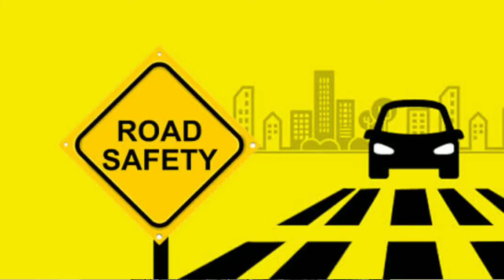OFFICER ரொம்ப ஸ்ட்ரிக்ட்???||NATIONAL SAFETY DAY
National safety day is celebrated at march 4 every year.Safety is more important.
There is 3 important safety that is
1.work place safety
2.Road safety
3.Health safety